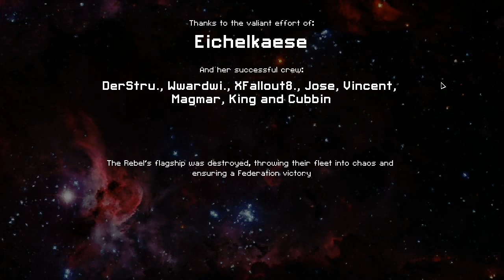Let's Play FTL - Zoltan Overload #6 (German; Normal) - Endboss besiegen mit der Adjudicator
Im folgenden Video spiele ich für euch das Spiel Faster than Light (FTL), das 2012 von subsetgames entwickelt wurde. Ihr könnt euch das Spiel entweder auf der Homepage des Herstellers besorgen, oder auf Steam erwerben, wobei derzeit (Stand Sept. 2012) die Version auf der Homepage des Herstellers etwas billiger ist als Steam. Ich übernehme keine Verantwortung für die Inhalte der hier genannten Websites.
Diesmal wollte ich, nachdem ich fast alle Schiffe freigeschaltet habe, einfach mal alle Schiffstypen durchspielen. Ich mag das Spiel sehr, aber denke, dass ich doch immer wieder meine Taktik verbessern muss. Insbesondere, wenn es um die Ausrüstung des Raumschiffes geht. Wenn ihr Tipps für mich habt, oder euch Fehler auffallen, dann schreibt mir das doch bitte in einen Kommentar. Ich freue mich sehr über konstruktive Kritik.
Eine Kampagne bei FTL dauert nicht allzu lange, hat ein durchaus gut abgestimmt Kampagnen-Länge und geht auf Zeit. Das ist eine sehr interessante Kombination für Strategie-Simulationen. Man durchfliegt verschiedene Quadranten des Universums (bzw. Sektoren) und muss versuchen einer Armada aus Rebellenschiffen zu entkommen und den heimischen Raumhafen der Föderation zu erreichen. Außerdem birgt das Weltall viele Gefahren, die den Spieler herausfordern. Die Kombination von Retrografik mit modernem Spieldesign ist ebenfalls hervorragend gelungen. Den Spieler erwarten viele Stunden bester Strategie- und Simulationsunterhaltung, denn FTL bietet natürlich mehr als eine Kampagne. Nachdem man einmal die Kampagne durchgespielt hat, kann man weitere Raumschiffe freischalten, die mit einer anderen Crew ausgestattet sind. Diese Crew ist also von Schiff zu Schiff unterschiedlich und wird vom Spieler selbst gesteuert. Jedes einzelne Crewmitglied besitzt außerdem verschiedene Fertigkeiten und Alien-Zivilisationen erhalten u. a. bestimmt Boni. Dieses Strategiespiel hat also noch zahlreiche Rollenspiel-Parameter, die das Game wesentlich spannender und tiefgründiger machen. Eine gute Crew ist hier der Schlüssel zum Erfolg. Die Raumschiffe lassen sich ebenfalls individuell ausstatten. Neben neuen Waffensystemen kommen auch Entermanöver und Kampfdrohnen zum Einsatz. Ein sehr spannendes Spiel mit reizvollem Profil. FTL wird euch gefallen.